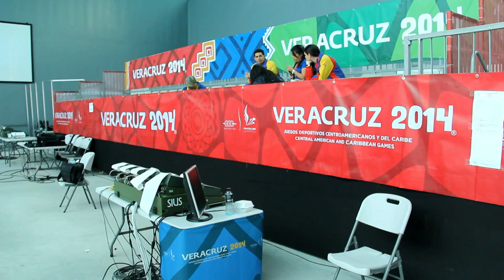Tiro Deportivo realizó su primer entreno oficial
El equipo masculino y femenino de tiro deportivo ya realizó su primer entreno en las instalaciones de la academia de policía de Xalapa, listos para los Juegos Centroamericanos y del Caribe Veracruz 2014.